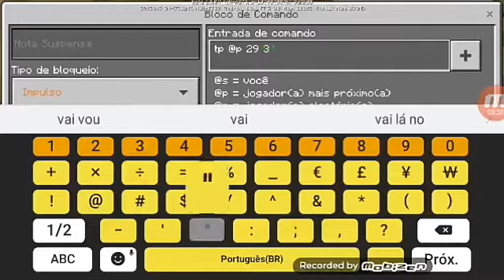minecraft: COMO DORMIR DEBAIXO DA COBERTA DA CAMA DO MINECRAFT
COMO DORMIR DEBAIXO DA COBERTA DO MINECRAFT, uma curiosidade do minecraft muito legal que você pode fazer. Com este procedimento temos a impressão de que estamos dormindo.